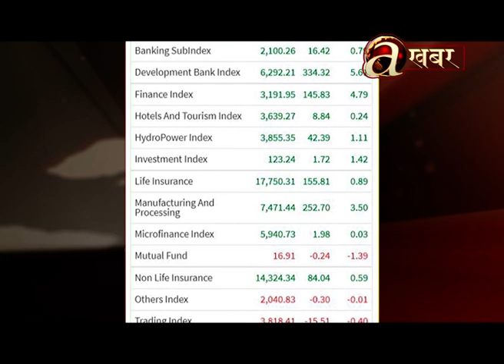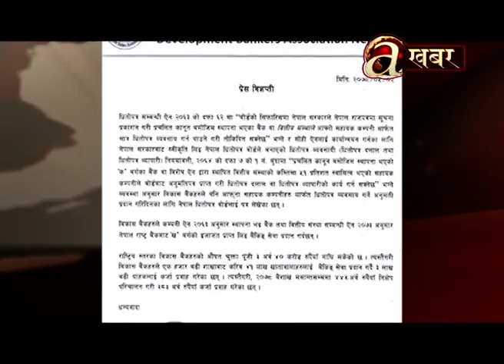Avenues @ Business - 18.08.'21